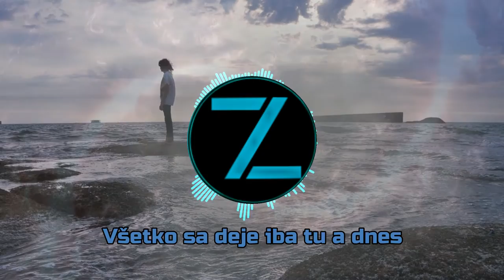The AB Band - Bezpečný prístav ( Lyric Video )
Nová pieseň Bezpečný prístav ( Lyric Video  ) je  z pripravovaného EP albumu, ktorý bude obsahovať šesť nových piesní a je nám cťou vám oficiálne predstaviť prvú z nich :)

Bezpečný prístav je  príbeh o ľudskej mysli, v ktorej sa objavujú aj pozitívne aj negatívne myšlienky, ale jedno je isté, minulosť je už za nami a nedá sa vrátiť späť. Minulosť nám dáva možnosť obhliadnuť sa za starými chybami a poučiť sa z nich. V mysli si môžme predstavovať, kým sa chceme stať, neustále je v pohybe a potrebujeme ju občas zastaviť, prakticky ukotviť na prístave, kde je v pokoji.

Text:

Nikdy nezabudnem, kým som bol,
Povedal som s veľkou úľavou
/:úľavou:/

To, čo vo mne bolo, stále je,
To, čo chcem zmazať nikdy nezmizne
/:nezmizne:/

Keď sa vraciam späť, tak aspoň viem,
Čo robiť inak, nech už nepadnem.
/:nepadnem:/

Občas strácam pojem o sebe,
Vtedy hľadám črepy v zásobe
Mojich zlyhaní, mojich sklamaní.

Ref:/

Tam, kde sa vrátiť môžem každý deň.
Tam, kde sa sníva môj veľký sen.
Tam, kde to žije je môj bezpečný prístav,
Bezpečný prístav.

Všetko sa deje iba tu a dnes.
Čo bolo dnes sa už nedozvieš,
Iba tu to žije, kde je Bezpečný prístav,
Bezpečný prístav.
2x

V mojom bezpečnom prístave
Raz ako na kare,
Raz jak na oslave,
A raz zas stred.
Záleží, čo je v prevahe,
Čo priberie na váhe,
V moment. keď vyprskne jed.

Stavaj si hradby,
aby vedel si sa brániť
A hájiť svoj prístav,
kde skladuješ svoj svet.
Každé slovo zaváži,
keď konáš v guráži,
vtedy sa nepohni vpred.

/:Ale spomeň si na ľudí,
Čo sú v tvojom prístave.
Človek, čo závidí
Nepatrí v tomto stave
Na miesto,
Kde to všetko prejde alebo zostane.
Kde to je? Pýtaš sa. :/ 2x
Predsa v tvojej vlastnej hlave!

Ref:/ 2x

Budeme veľmi radi, ak nás Podporíte a dáte nám vedieť, či sa vám pieseň páči.

Effect author credits:

"Flow Noise", author: nimitz

the ab band
bezpecny pristav
hudba
nový album
hudba 2020
orava